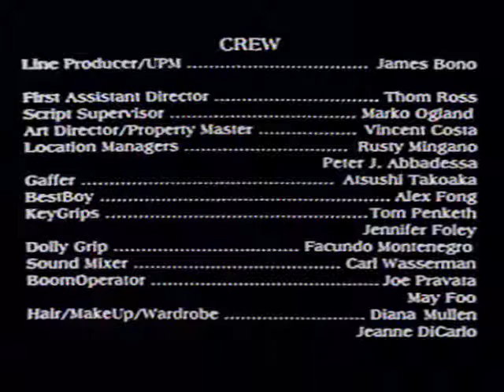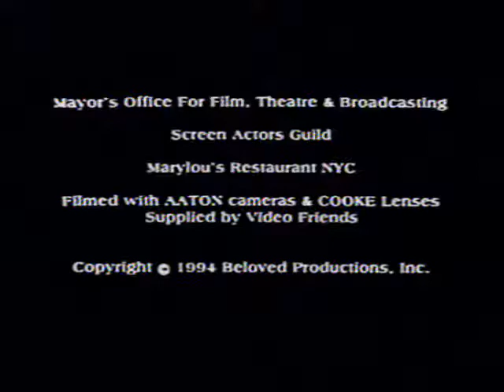Dearly Beloved (1995)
Co-starring my grandfather as “Vincent”, the bartender.